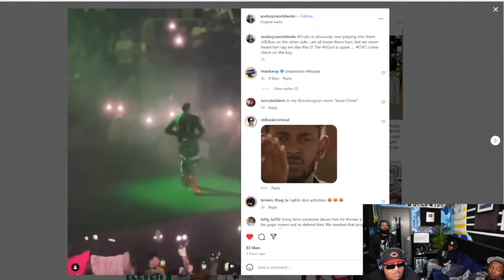Drake Appears To Respond To Kendrick Lamar Live During Concert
Would you like to gift ACEBOYZ with merchandise? Send to address below:

Cuhmunity
8549 Wilshire Blvd. Suite 1190